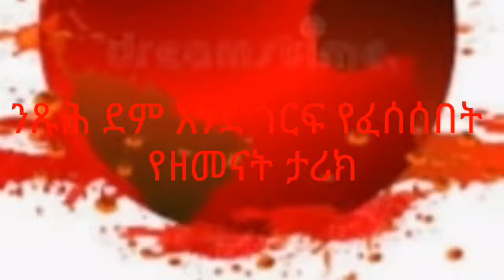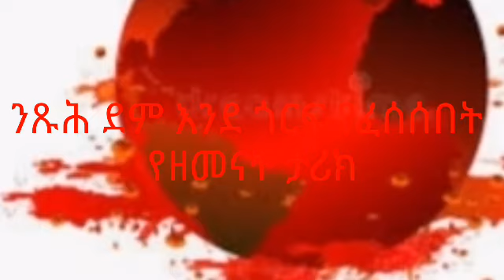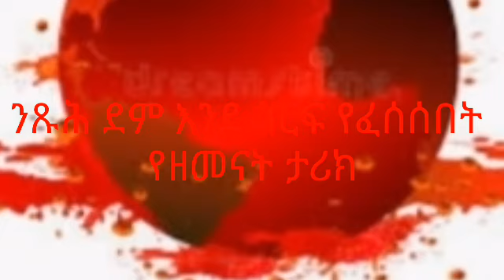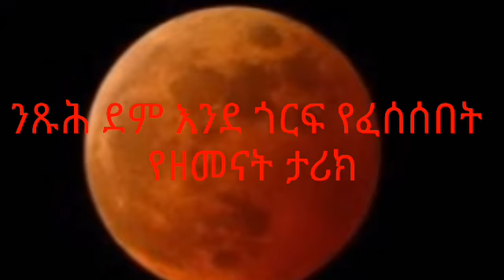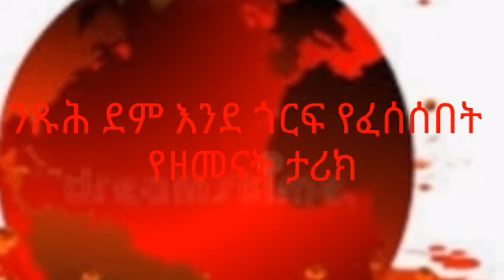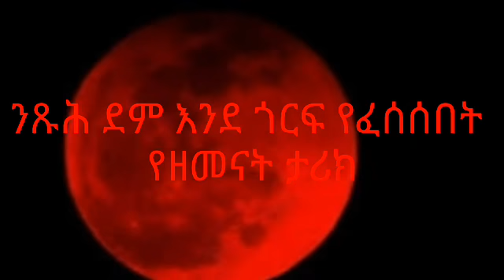ንጹሕ ደም እንደ ጎርፍ የፈሰሰበት የዘመናት ታሪክ | A story of ages where pure blood has flowed like a flood | Ethio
ንጹሕ ደም እንደ ጎርፍ የፈሰሰበት የዘመናት ታሪክ

😭 የሰው ልጅ በምድር ላይ መኖር ከጀመሩ ጊዜ ጀምሮ ንጹሕ ደም እንደ ጎርፍ ሲፈስ ለዘመናት ኖሮአል።

😭 ጭፍጨፋ

😭 ዘር ማጥፋት

😭 በግፍ የተገደሉ ነፍሳት ደም ጩኸት

😭 ደም የጠማቸው የሰይጣን ተባባሪ ክፉ ሰዎች

😭 ጭፍጨፋው ከግል ጥቅም የመነጨ እጅግ አስነዋሪ ተግባር ነበር።

በዚህ ቪዲዮ እነዚህ ነጥቦች ስለሚነሱ ተከታተሉኝ። ሐሳብ፣ ጥቆማ፣ ጥያቄና አስተያየት የሚኖራችሁ ከሆነ ደግሞ ከዚህ በታች በሚገኘው ኢ-ሜይል እኔን ማግኘት ይቻላል።